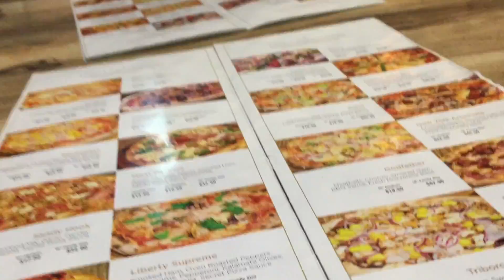Massive New York Pizza!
A traditional dinner drive after the Sunday evening church service with friends.

MUSIC
Air For Free // Relient K